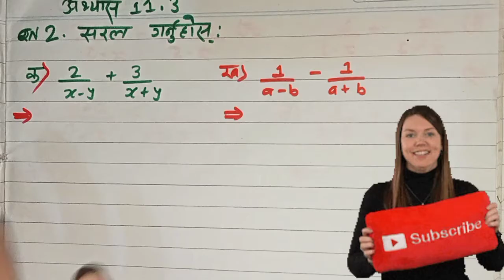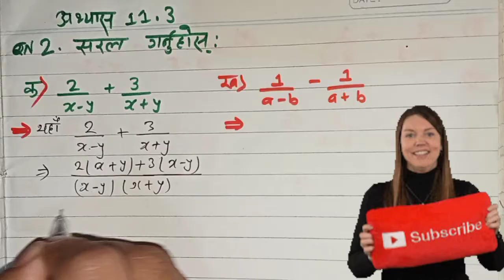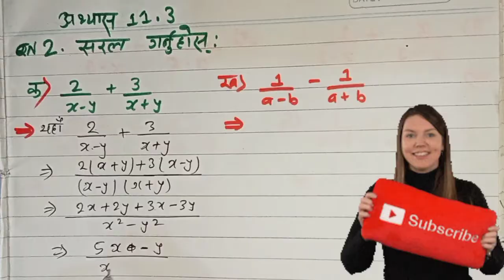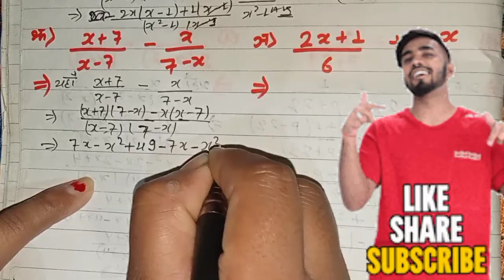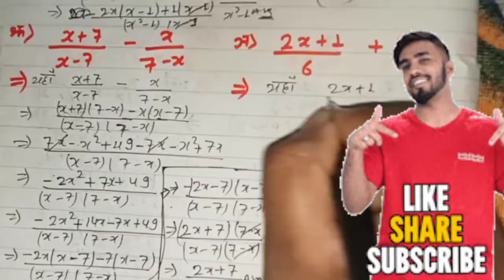Class-8 Math Chapter 11//Algebraic fraction exercise 11.3/ Algebraic fraction in nepali//mathematics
abhayasa 11.3 ko prasan number 2 ko question ko answer

bijiya bhinna ko abhayas 11.3 ko prasha number 2
class-8 mathematics
mathematics class-8 exercise 11
class-8math exercise 11.3  Qn.2 all
mathematics class-8
exercise 11.3  Qn.2all
अभ्यास 11.3
गणित अभ्यास 11.3 Qn.2 all
बिजीय भिन्न अभ्यास 11.3 Qn.2 all

algebrafraction addition
shortquestions nepalimath

thankyouforwatching video🙏🙏🙏🙏jaye nepal🇳🇵🇳🇵🇳🇵🇳🇵plz support me guys